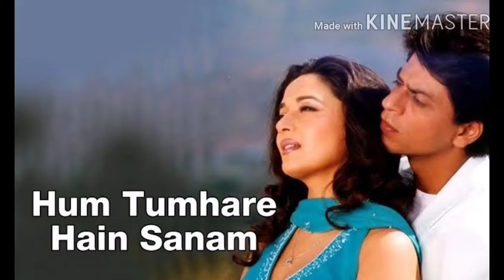Hum tumhare hai tumhare sanam duet cover song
Coverd by : Priya Bharti & Ram Avatar